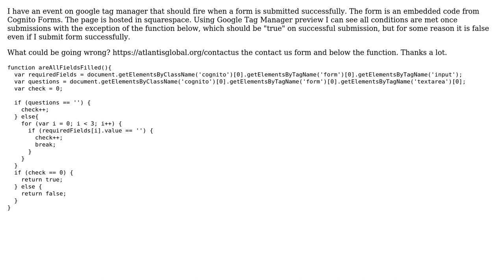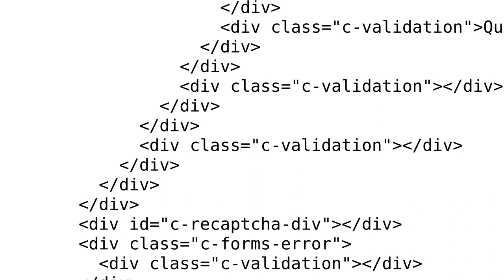Check if all form fields filled - not working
With thanks & praise to God, and with thanks to the many people who have made this project possible! | Content (except music & images) licensed under CC BY-SA | Music | Images & others | With thanks to user antoniodev user Andrew Lohr and the Stack Exchange Network Trademarks are property of their respective owners. You are responsible for your own actions.